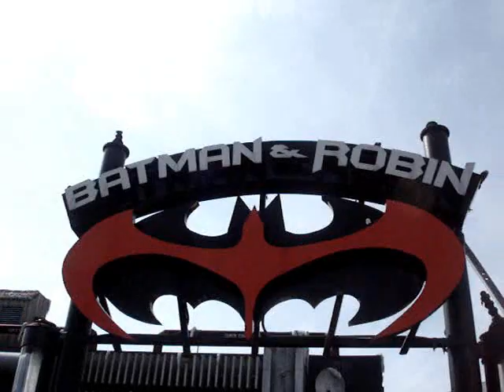Six Flags Great Adventure Off-Season Tour 2008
These are some clips from a Media Invite, Off-Season tour at Six Flags Great Adventure on March 24th, 2008. for the full update